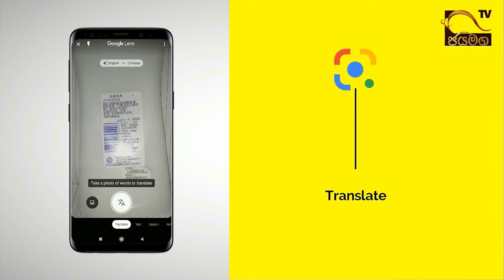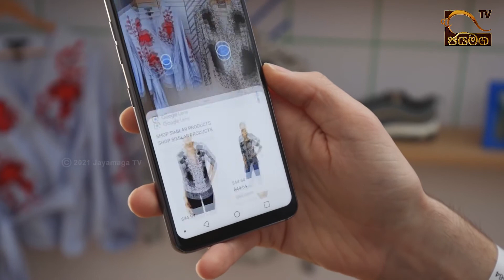Google Lens හරියට භාවිතා කරමු I Highlights I Kids